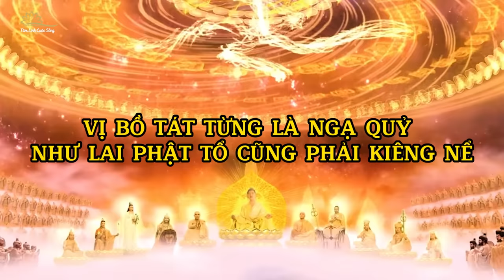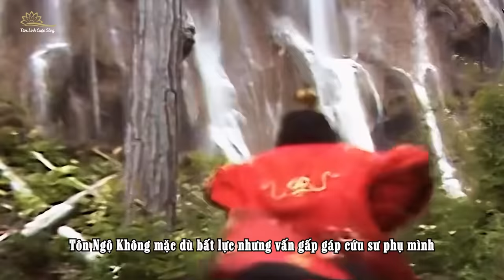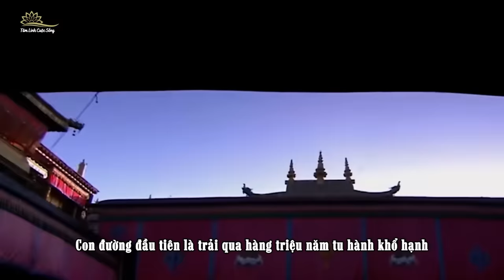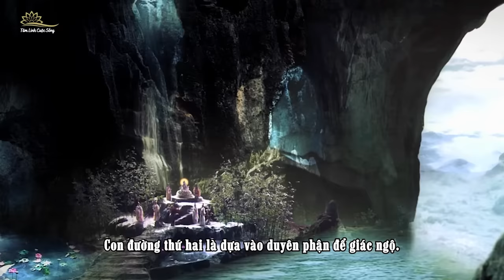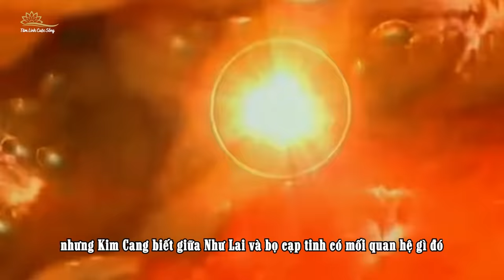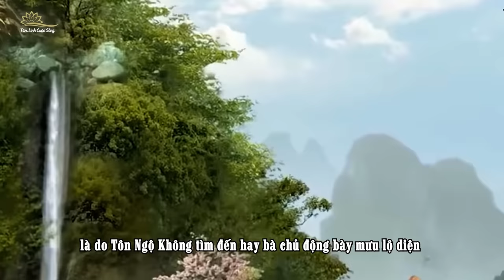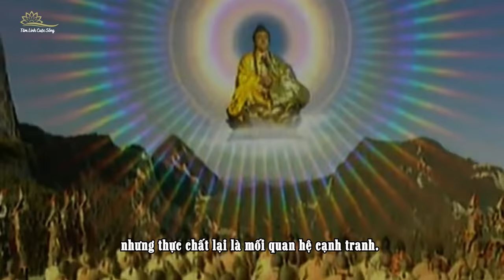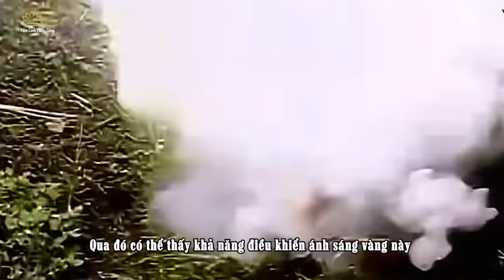Vị Bồ Tát Kỳ Quái Trong Tây Du Ký Từng Là Ngạ Quỷ Phật Tổ Cũng Phải Sợ